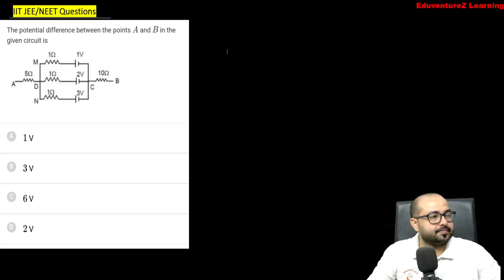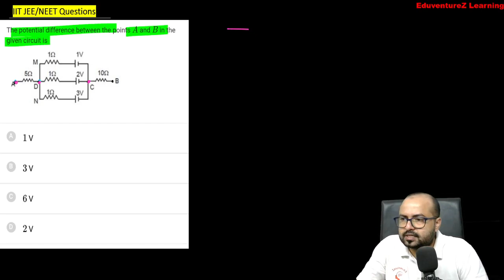The potential difference between the points A and B in the given circuit is